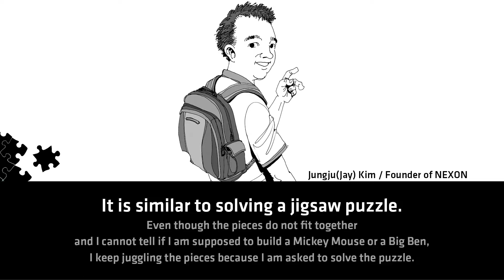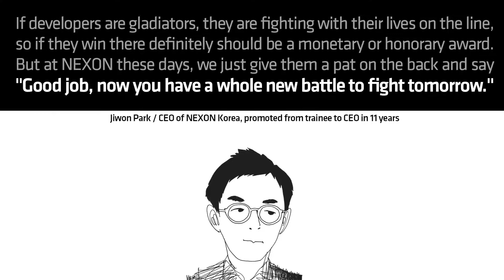[민음사] 『Play』 북트레일러 Play Book Trailer_1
게임 키드들이 모여 글로벌 기업을 만들기까지, 넥슨 사람들 이야기
From a Bunch of Game Nerds to Building a Global Company, the Story of the NEXON People